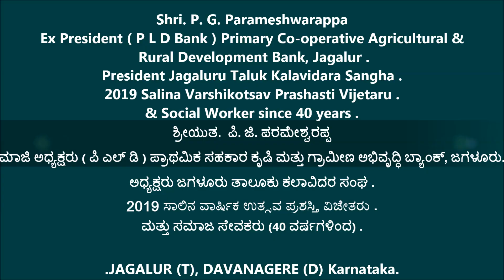Parameshwarappa P G [ ಮಾಜಿ ಅಧ್ಯಕ್ಷರು ಪಿ. ಎಲ್. ಡಿ. ಬ್ಯಾಂಕ್, ಜಗಳೂರು ]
ಅಧ್ಯಕ್ಷರು ಜಗಳೂರು ತಾಲೂಕು ಕಲಾವಿದರ ಸಂಘ .
2019 ಸಾಲಿನ ವಾರ್ಷಿಕ ಉತ್ಸವ ಪ್ರಶಸ್ತಿ ವಿಜೇತರು .